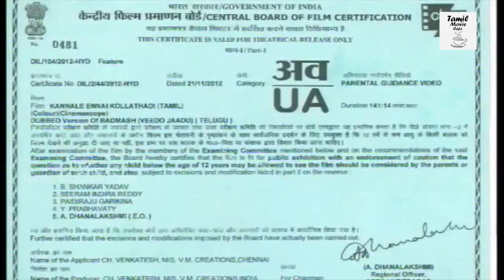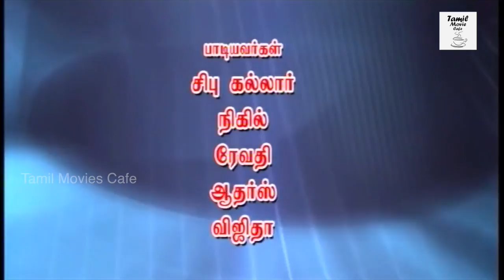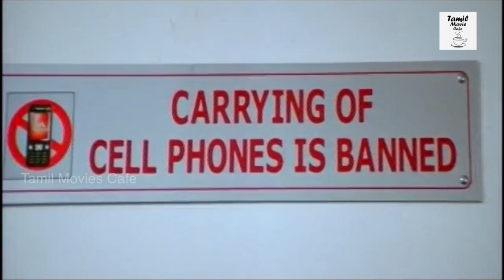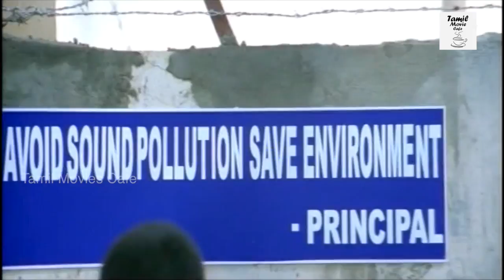Kannale Ennai Kollathadi Tamil Full Movie Part - 1 || Naga Siddharth, Ekta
Watch Kannale Ennai Kollathadi Movi Parts.

Starring : Naga Siddharth, Ekta, Chandra Mohan  others.

Director : Vandemataram Srinivas